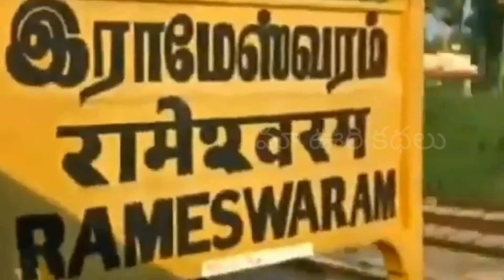రామేశ్వరం....అద్భుత జ్యోతిర్లింగం|టూరెళ్దాం రండి EPISODE - 08||మా ఊరి కథలు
OVERCAST APP
CAST BOX APP
TUNEN APPs..
All you have to do is Serching for
Maa Vuri Kathalu*మా ఊరి కథలు*.

మా ఊరి కథలు(MaaVuriKathalu) seeks to provide quality educational motivational videos to share with the Telugu People around the world. We proudly strive to spread inspiration and promote positivity to others.

మా ఊరి కథలు(MaaVuriKathalu) does not own the rights to these video clips.